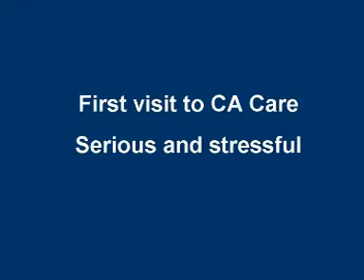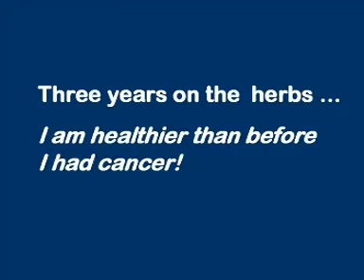Colon Cancer: Surgery and CA Care Herbs Only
When Johnny was diagnosed with Stage 2 colon cancer, he was devastated.  His children were very small. He felt lost and fearful.  He attended the funeral of his sister-in-law who had stage 2 colon cancer two weeks after his surgery. She had chemotherapy and died in less than  2 years. As such Johnny declined chemotherapy and opted for CA Care Therapy. 3 years on, and he is healthier than before he was diagnosed with cancer.